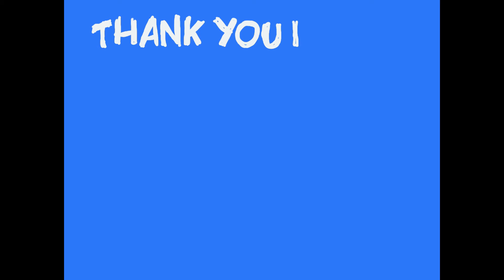Claytoonz, Episode 1591, Roughs Volume 129